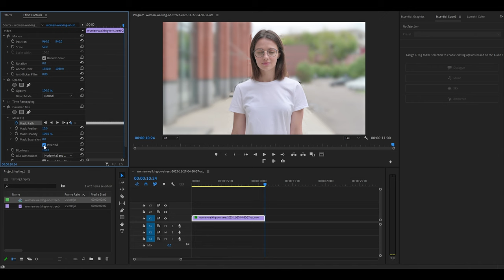Automatically BLUR The Video BACKGROUND In Premiere Pro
🚀Recommended Plugins🚀